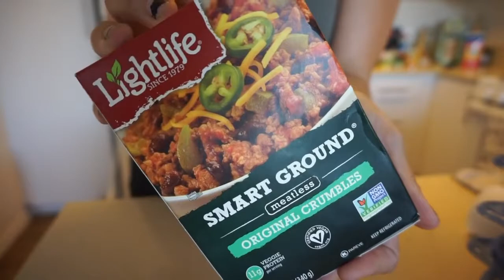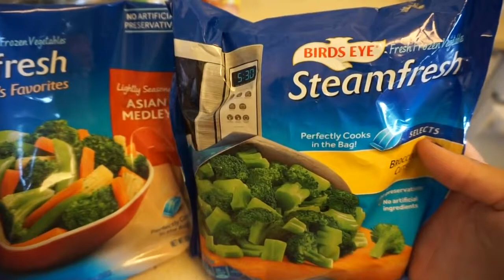WHAT IS THE BEST LOW COST WEIGHT LOSS MEAL?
EASY WEIGHT  LOSSMEAL PREP $2 00 PER MEAL   Sports Bra Try On + Full Body Workout.
Please take a look for yourself.You will find prooved & uncompairable suppliments.

CREDIT   httpsyoutu.benAbwlmc_gkg